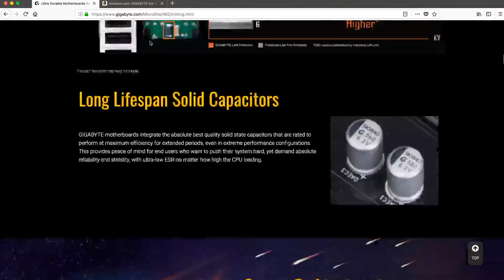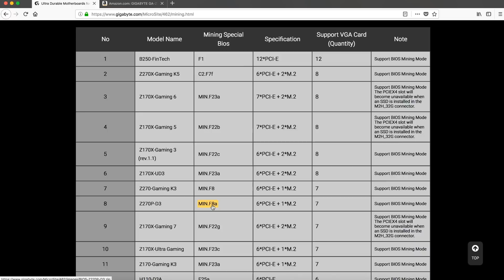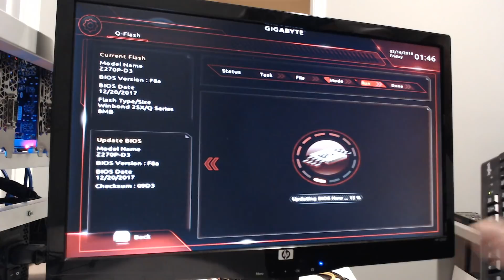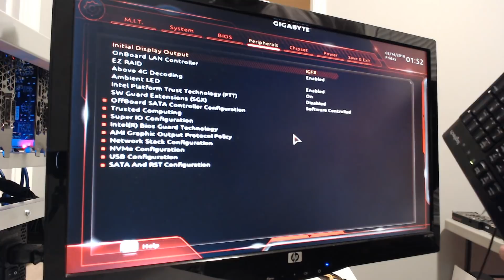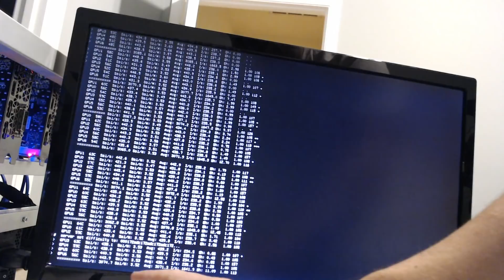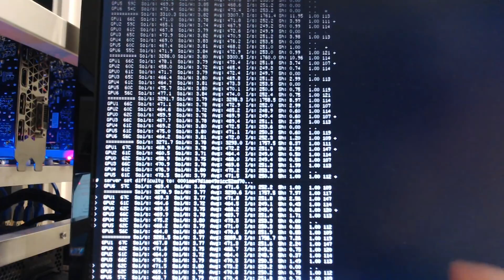How To Update Motherboard Bios for Mining - M.2 PCIE Adapter Settings - GIGABYTE GA‑Z270P‑D3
Interested in optimizing the bios of your motherboard for mining in order to support max stability and maximum GPU's per mobo? Today I review how to setup your motherboard for mining, specifically we are using gigabyte motherboards and the model number is our most recommended motherboard for our mining rig builds the GIGABYTE GA‑Z270P‑D3 along with our favorite M2 PCIE adapter.

Gigabyte GA-Z270P-D3 Mobo shown
M.2 PCIE adapter by Explomosshown
Alternative Mintcell M2 PCIE adapter
Other Alt. M 2 PCIE adapter

PCIE Expansion Adapter reportedly allows shown motherboard to hash stable w/ 9 GPU's

BTC - 12PsgKuhcJrEqJbD3oMN7rcEcuyqyqRznL
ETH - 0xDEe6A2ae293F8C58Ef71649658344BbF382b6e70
ZEC - t1WRoxHVh8vhDJxAr6vpP4zzj3xHGF9ZbgQ
ZEN - znb1iNFP6VctF2AhXLXtMsSjP7emvYDmeXR
VTC - VdeggL7drzbYeB2eedDeDYe9xPwtPXW8KG
KMD - RCbKFSQhNWCqSwuFY8cGwzhDk8zMdYkjDj
Doge - DHgX7vJjBsmYcB1GgubGtu3TVJkqQgCG6B
XMR - 484HoyS4h2fenvLKQkuUV7FwnJaGK8LMX43tiJ3UZdVU53d2MxFiQ1jbSfyorsXZVs1SvoPVh4nipjd7b4GVgFGmCgygdpV